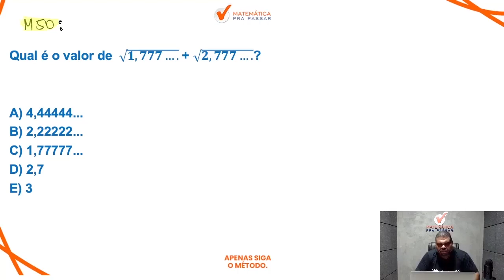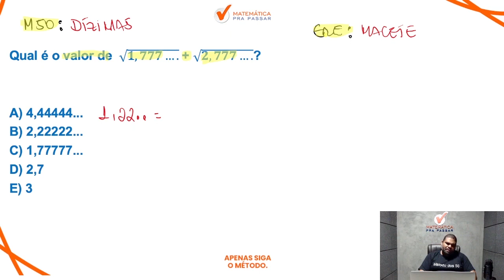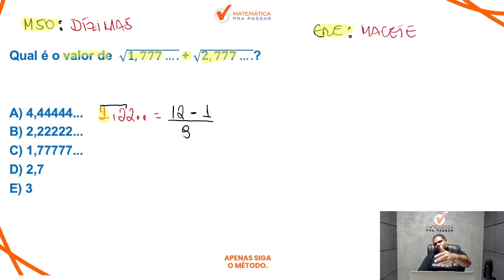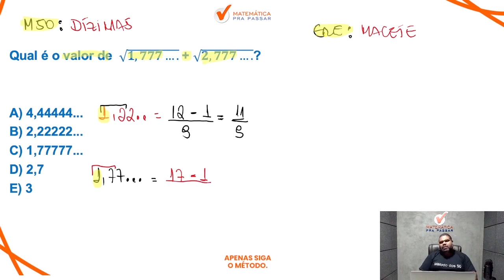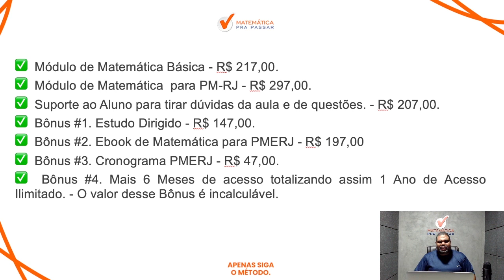Matemática para PMERJ | Não erre mais Dizima periódica